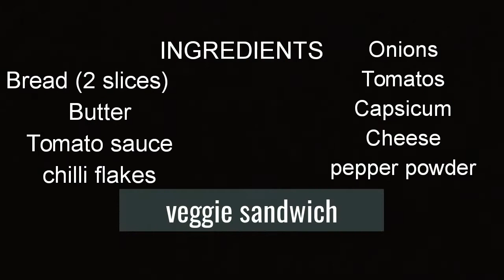How to make Tasty veggie sandwich||morning breakfast||evening snack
Feed The Need.

ఆహారాన్ని వృథా చేయవద్దు.
అవసరమైన జీవులకు ఆహారం ఇవ్వండి.